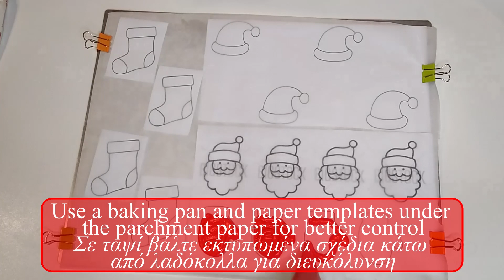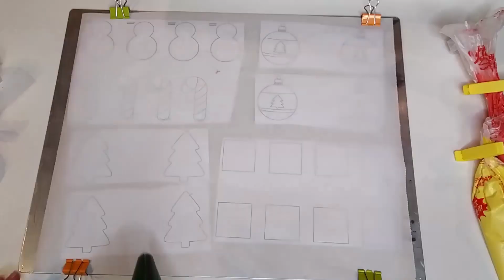Christmas macarons / Χριστουγεννιάτικα μακαρόν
RECIPE FOR CHRISTMAS MACARONS
Ingredients:
150 gr egg white
200 gr sugar
180 gr almond powder
180 gr icing sugar
1 vanilline
gel food colours
In a food processor beat the almond powder and the icing sugar together until they become a very fine powder. In a mixing bowl add the egg white and beat on high speed until you get a soft meringue. Add sugar one spoon at a time while beating. The mixture is ready when the meringue makes stiff peaks. Sift the almond/icing sugar mixture so you don' t use the large pieces, because they will destroy your macarons. Add the half almond/ icing sugar mixture in the meringue and with a spatula gently fold so the meringue won't loose its volume. Add the other half of the almond/ icing sugar mixture and fold gently again. (If you don't use any gel food colour you must continue fold gently until you get a ''runny'' flow consistency of the mixture.) Separate the mixture into different bowls and add gel food colours. Fold gently until you get the runny consistency and the colour is evenly distributed. Pour the mixture into a pipping bag. Use christmas templates under a parchment paper in your baking pan to help you have better control with the shape of the macarons. Pipe the mixture and use a scribe tool to form the shape. Tap the baking pans several times on your counter or with your hands so the macarons get smooth surface and also to release any air bubbles, which are the reason of the macaron cracking! Set them aside for 30-60 minutes to make a film on their surface. Check them if they don't stick to your fingers before you put them in the oven. Bake the macarons in a preheated oven at 130 C for 16 minutes. Let them cool completely before you decorate them.Use royal icing to decorate your macarons.

FOR THE GANACHE:
Use 1 part heavy cream 35% fat : 2 parts of chocolate and melt in the microwave at 800Watt for 1 ½ minutes. Mix with the spatula until completely combined. Let it cool and put it into a pipping bag.
For white chocolate ganache use 1 part heavy cream 35% fat : 3 parts of white chocolate and follow the same process.
Pipe the ganache on to half macarons and cover with the other half pieces to make a sandwich. Your Christmas macarons are ready!!!

ΣΥΝΤΑΓΗ ΓΙΑ ΧΡΙΣΤΟΥΓΕΝΝΙΑΤΙΚΑ ΜΑΚΑΡΟΝ
150 γρ ασπράδι
200 γρ ζάχαρη
180 γρ πούδρα αμυγδάλου
180 γρ άχνη ζάχαρη
1 βανίλια
τζελ χρώματα ζαχαροπλαστικής
Σε ένα πολυκοπτικό μηχάνημα χτυπάμε τη σκόνη αμυγδάλου και τη ζάχαρη άχνη μέχρι να γίνουν μια πολύ λεπτή σκόνη. Σε ένα μπολ ανάμιξης προσθέστε το ασπράδι αυγού και χτυπήστε με μεγάλη ταχύτητα μέχρι να πάρετε μια μαλακή μαρέγκα. Προσθέστε τη ζάχαρη κουταλιά–κουταλιά  καθώς συνεχίζεται το χτύπημα. Το μείγμα είναι έτοιμο όταν η μαρέγκα κάνει σκληρές κορυφές. Κοσκινίστε το μίγμα αμύγδαλου/άχνης, ώστε να μην χρησιμοποιήσετε τα μεγάλα κομμάτια, γιατί θα καταστρέψουν τα macarons. Προσθέστε το μισό μίγμα αμυγδάλου/άχνης στη μαρέγκα και με μια σπάτουλα ανακατέψτε απαλά, ώστε η μαρέγκα να μην χάσει τον όγκο της. Προσθέστε το άλλο μισό του μίγματος αμύγδαλου/άχνης και ανακατέψτε ξανά απαλά. (Εάν δεν χρησιμοποιείτε χρώμα ζαχ/κής, πρέπει να συνεχίσετε να ανακατεύετε απαλά έως ότου το μίγμα αποκτήσει πιο ρευστή σύσταση.) Διαχωρίστε το μίγμα σε διαφορετικά μπολ και προσθέστε τα χρώματα. Ανακατέψτε απαλά έως ότου το μίγμα αποκτήσει πιο ρευστή σύσταση και το χρώμα έχει απλωθεί ομοιόμορφα. Ρίχνουμε το μίγμα σε σακούλα ζαχαροπλαστικής. Χρησιμοποιήστε χριστουγεννιάτικα σχέδια κάτω από λαδόκολλα στο ταψί σας για να έχετε καλύτερο έλεγχο με το σχήμα των macarons. Σχηματίστε με το κορνέ το σχήμα του κάθε macaron και χρησιμοποιήστε μια οδοντογλυφίδα για να το απλώσετε πιο καλά. Χτυπήστε τα ταψιά αρκετές φορές στον πάγκο σας ή με τα χέρια σας, ώστε τα macarons να αποκτήσουν λεία επιφάνεια και για να σκάσουν τυχόν φυσαλίδες αέρα, οι οποίες είναι ο λόγος που σπάνε τα  macaron κατά το ψήσιμο! Αφήστε τα για 30-60 λεπτά μέχρι να σχηματιστεί μια κρούστα στην επιφάνειά τους. Ελέγξτε τα εάν δεν κολλάνε στα δάχτυλά σας πριν τα βάλετε στο φούρνο. Ψήνουμε τα macarons σε προθερμασμένο φούρνο στους 130 C  στον αέρα για 16 λεπτά. Αφήστε τα να κρυώσουν εντελώς πριν τα διακοσμήσετε. Χρησιμοποιείστε γλάσο και φαντασία για να διακοσμήσετε τα μακαρόν σας!

ΓΙΑ ΤΗΝ ΓΚΑΝΑΖ ΣΟΚΟΛΑΤΑΣ
1 μέρος κρέμα γάλακτος 35% λιπαρά : 2 μέρη κουβερτούρα και λιώστε σε φούρνο μικροκυμάτων στα 800 Watt για 1 1/2 λεπτό. Ανακατέψτε με σπάτουλα μέχρι να γίνει ομοιόμορφο το μίγμα. Αφήστε το να κρυώσει και βάλτε το σε κορνέ ζαχαροπλαστικής.
Για την γκανάζ λευκής σοκολάτας χρησιμοποιείστε 1 μέρος κρέμα γάλακτος 35% λιπαρά : 3 μέρη λευκή κουβερτούρα και ακολουθήστε την ίδια διαδικασία.
Βάζουμε στα μισά μακαρόν τη γκανάζ και καπακώνουμε με τα άλλα μισά σαν σάντουιτς. Τα Χριστουγεννιάτικα Μακαρόν είναι έτοιμα!!! Καλή σας απόλαυση και Καλές Γιορτές με υγεία!!!